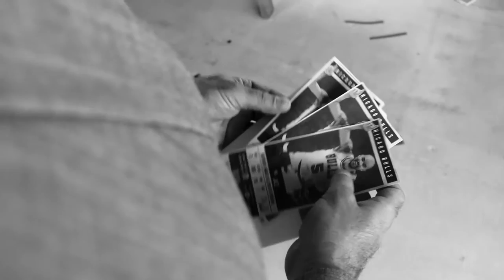Promotional Video: Hamilton Walker's Restaurant Bulls tickets giveaway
Promotional video produced by Kiss the Cook Productions for Hamilton Walker's Steak, Seafood & Spirits Restaurant in Champaign, Illinois